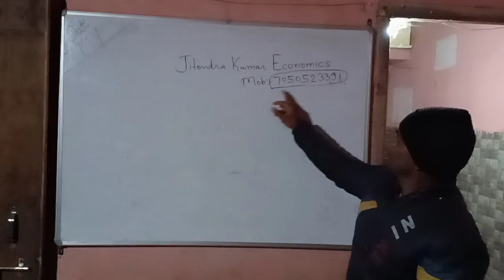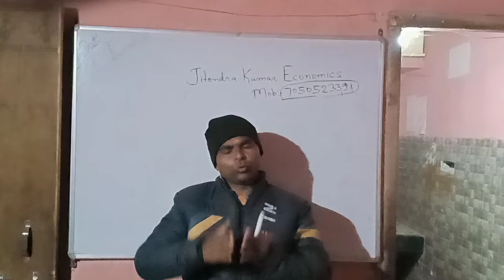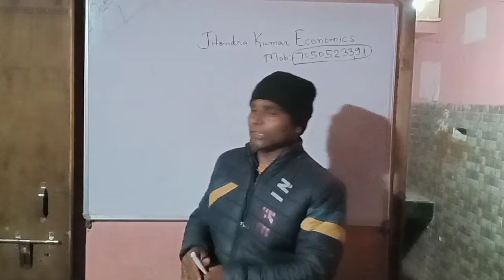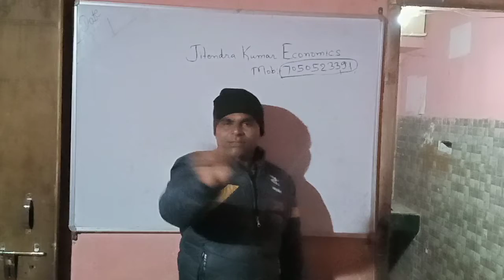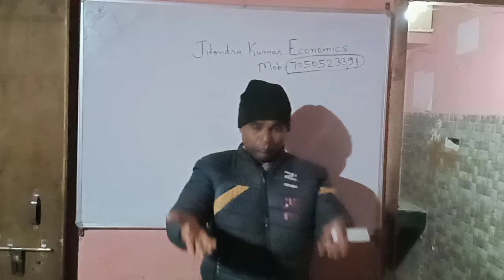Aarakshan ka Aadhar Arthik hona chahiye Jitendra Kumar economics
Aarakshan Jati ke Aadhar par nahi deni chahiye Arthik condition ke Aadhar par Dena chahiye income or wealth Jitendra Kumar economics 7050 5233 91